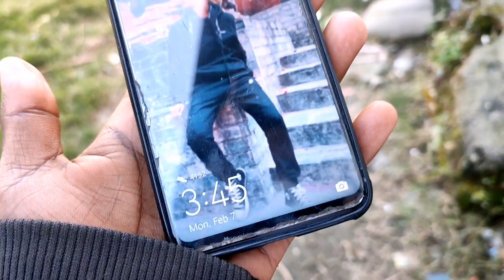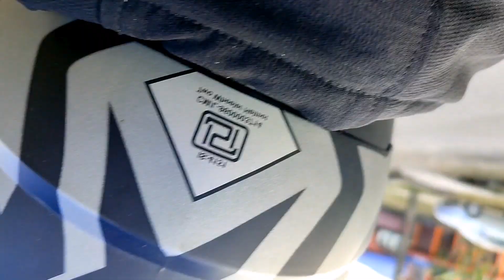why I'm not uploading videos??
I'm personally busy for a while So I'm unable to upload videos on YouTube.
I'll be uploading soon again. THANK YOU for your love and support Everyone. Social Media Handles: